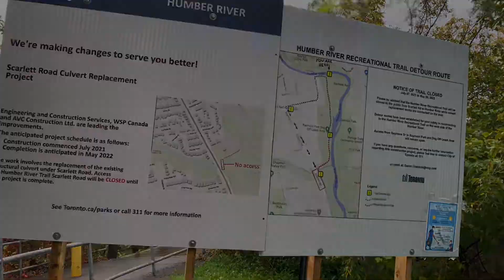Raymore Park || Humber River Vlog!!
Hi everyone! Happy Sunday

I did this vlog last September after I came from my parents house!

Thanks 😊🙏🏾🖤